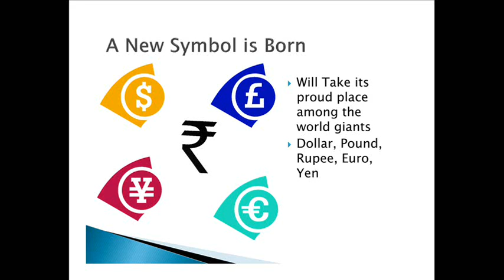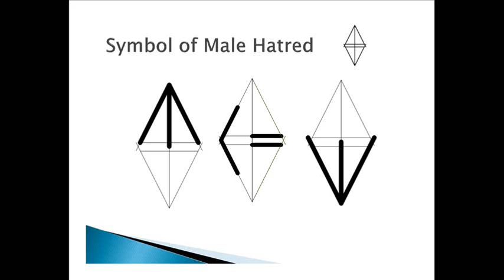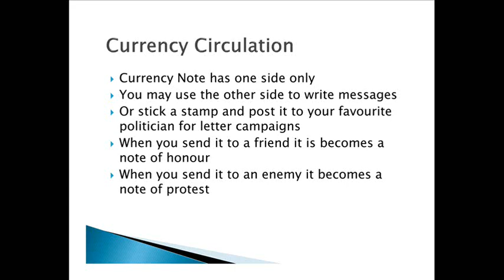The New SYMBOL and CURRENCY of MALE HATRED - MANDRIES